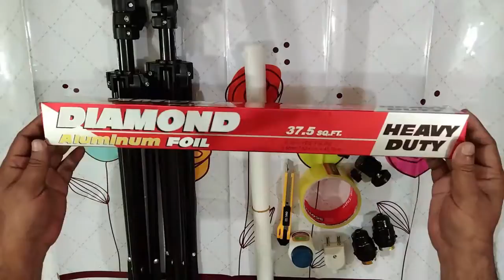Softbox Making Ideas at Home || সফটবক্স তৈরি করতে কি কি লাগবে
Softbox Making Ideas at Home, সফটবক্স তৈরি করতে কি কি লাগবে. In this Bangla tutorial you have to learn a idea of what to need for making a soft box at home and the price of soft box making instrument.